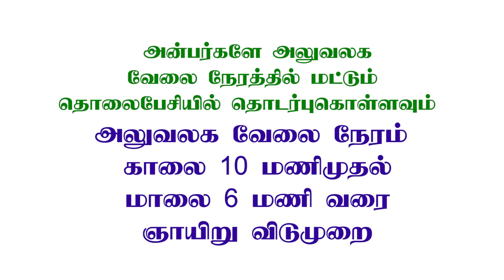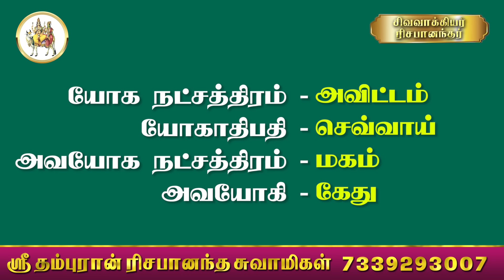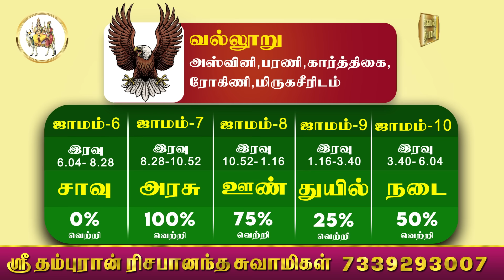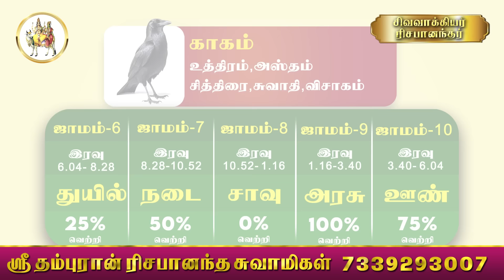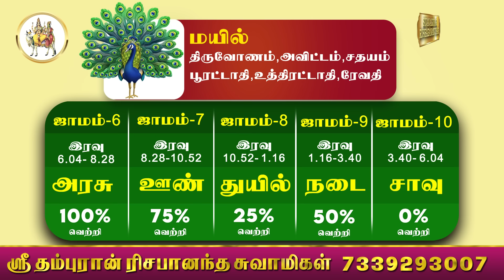பஞ்சபட்சி ராசிபலன் 4-3-2024